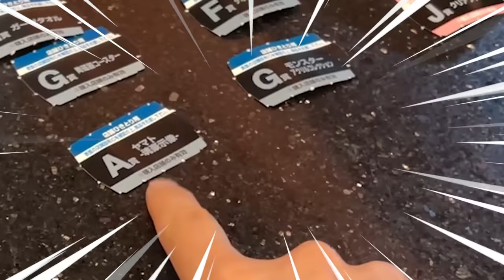Snooppi quậy banh Hà Nội. Trốn vợ mua hơn 20 bộ Gundam cực hiếm! Snooppi's vlog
Tui đã về tới Hà Nội rồi đây các bác ơi, sẵn dịp trốn vợ đi săn Gundam ehehehehe
➥ Follow mình tại:
cần rất nhiều tình thương.

CẦN LẮM TÌNH THƯƠNG TỪ ANH CHỊ EM ĐANG XEM KÊNH !
© Bản quyền thuộc về Snoop. pi